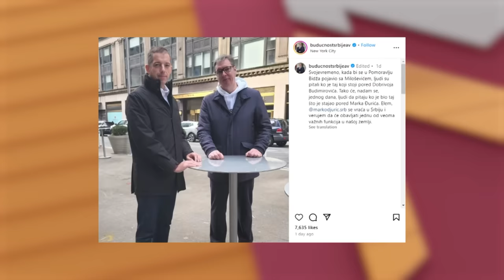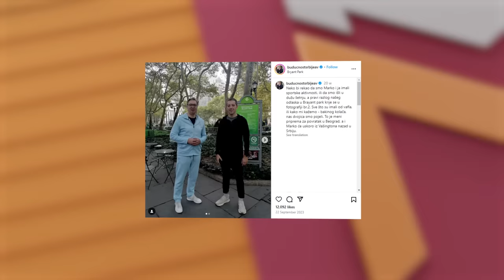MARKO ĐURIĆ: Kraj američkog sna i povratak u srpsku javu